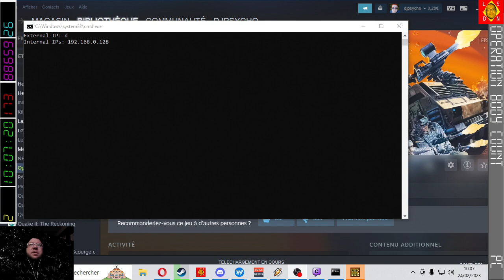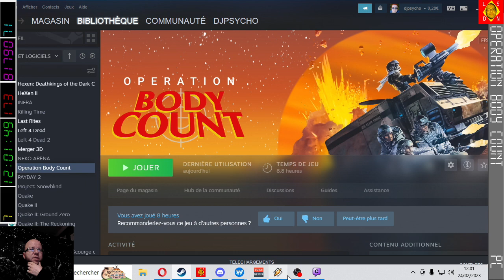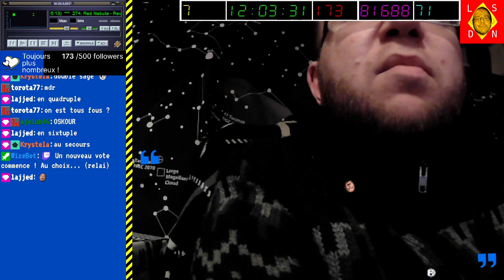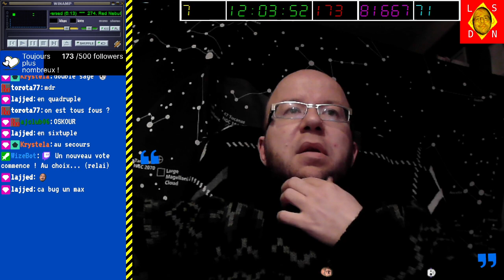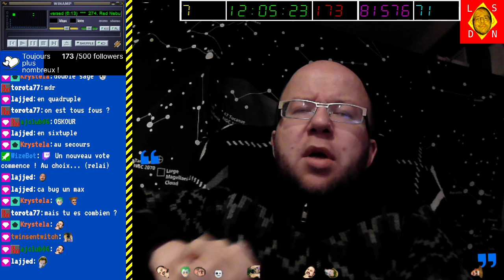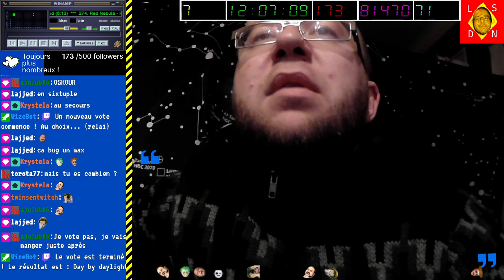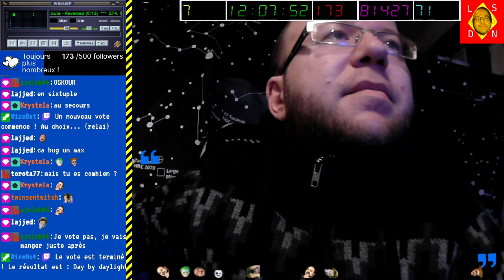[24-02-2023] Operation Body Count [LSDN]